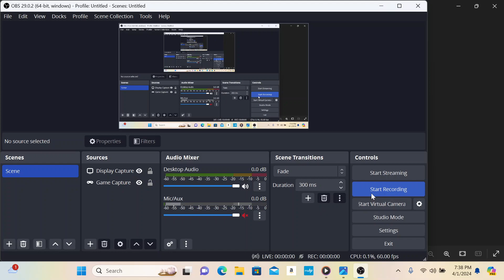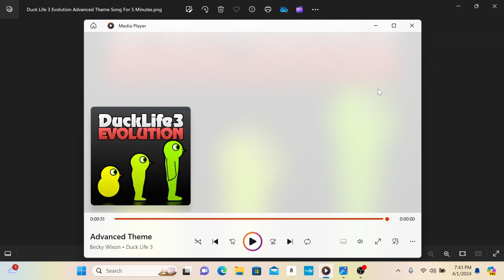Duck Life 3: Evolution - Advanced Theme Song For 5 Minutes!!! (Read Description)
Basically, I did a Duck Life 3 Advanced Theme Song For 5 Minutes video because I like the Song so much in Duck Life 3! This is the third Duck Life 3 Evolution song, and you'll listen for about 5 minutes! Enjoy, :D!

HERE'S THE VIDEO LINK IF YOU WANT TO WATCH THE ADVANCED THEME SONG MUSIC VIDEO OF DUCK LIFE 3. (THE VIDEO WAS MADE BY FREEGAME MUSIC, SO GIVE HIM CREDITS SINCE HE INSPIRED ME TO DO THIS)